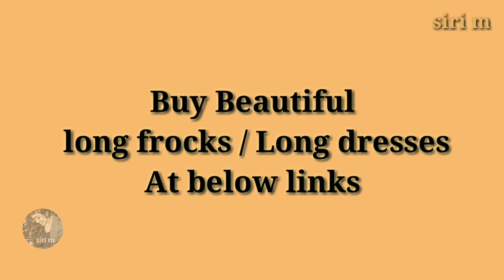Stylish long dress photo poses for girls / long frock photoshoot poses ideas | siri m | long gown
Buy best stylish long frock / long dress Here 😘😍❤️👌🛍️🛍️

Hello, my lovely people welcome to siri m, I hope you all like this video, plz like, comment & if you enjoyed this video and share this video with your friends  for more videos subscribe to Siri m
thank you all for your support, keep supporting me, love you all my viewers ❤️️😍😘

For more notifications click on the bell icon. 🔔🔔🔔

** In this video, I'm added my original voice for commentary and images of using in this video taken from the public domain, all the credits go to the respective image owners **